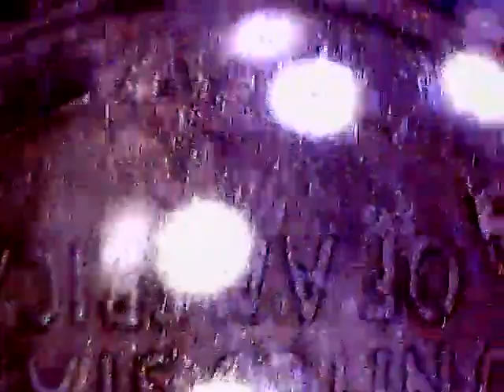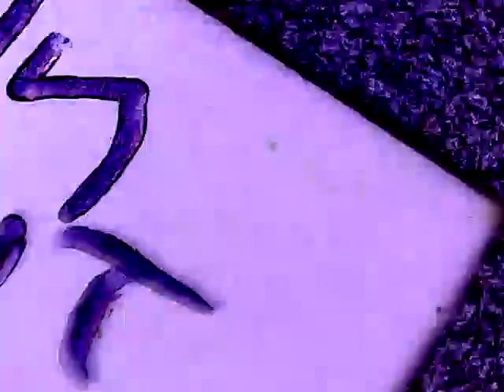Guess what i Found While going through my Collection Alexander Smith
guess what i found while tidying through my collection if you watch to the end of the video you will see what im on about